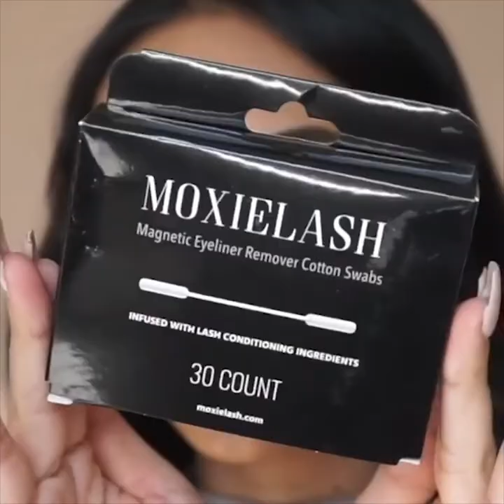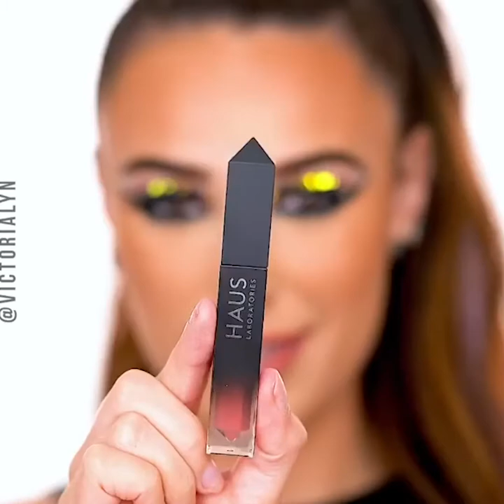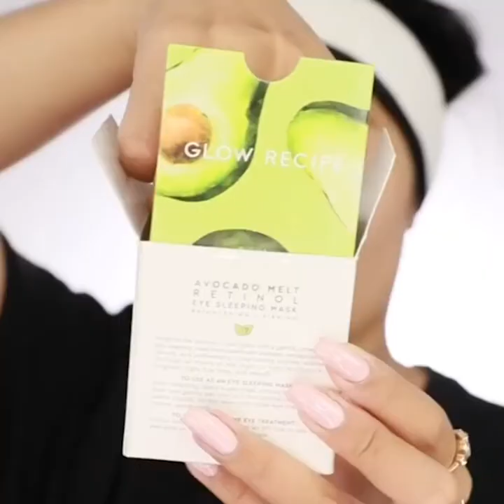Best Makeup Transformation 2020 | How To Make Your Lips Look Bigger Naturally 💄 Lux Beauty